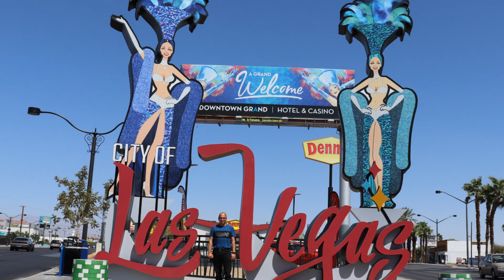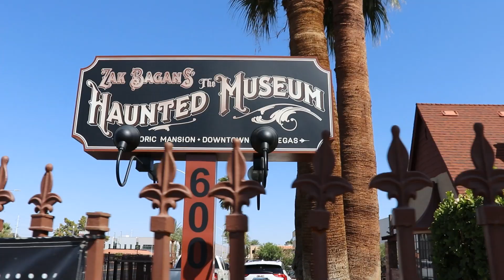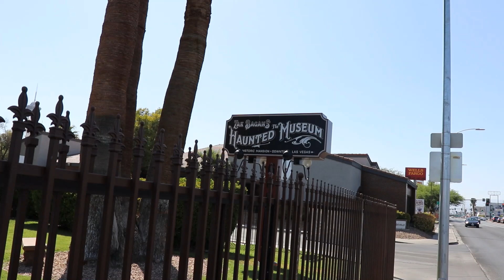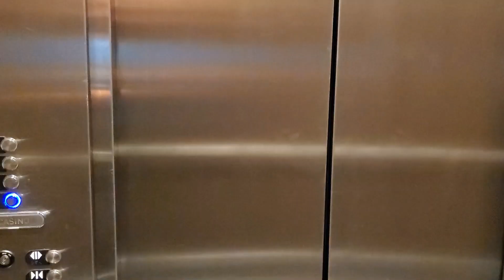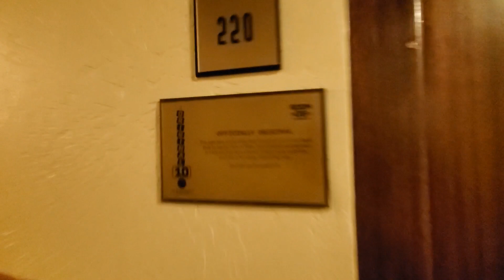Las Vegas - Travel day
Traveling from Chicago to Fremont Street Las Vegas